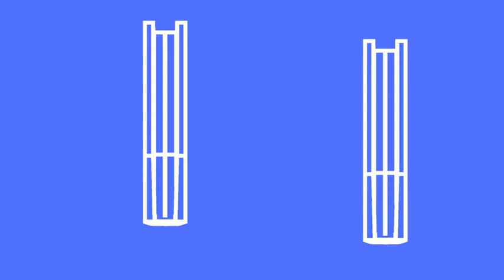« Matilda » Extrait - roman de Roald Dahl 1988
"Une adorable petite dévoreuse de livres"
L’humour est présent pour tracer une satire de notre société. En effet, les personnages sont une caricature : la mère de Matilda joue au loto et regarde la télé, son père se vante de magouiller pour gagner toujours plus. Mlle Legourdin rappellera sans doute à beaucoup de personnes des enseignants terrorisants et cruels. Matilda brille par son intelligence et son humilité.
Les enfants ont un sens aigu de la justice et déjouent la bêtise des adultes….